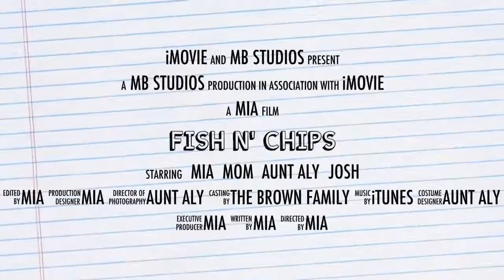Fish n' Chips Trailer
7th Grade History (Where I'm From)